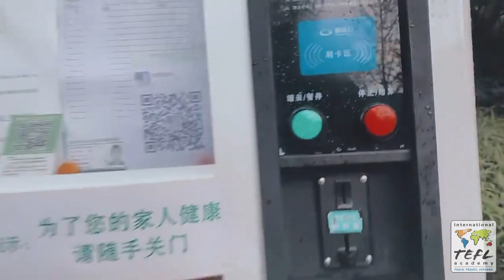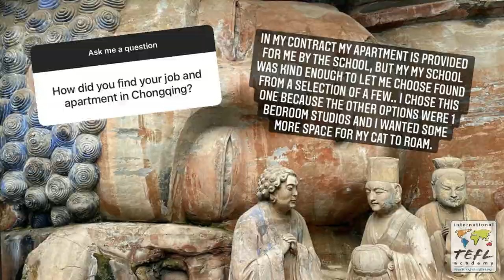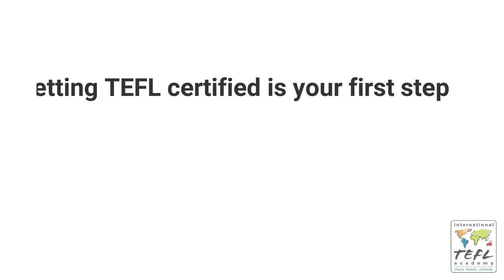Day in the Life Teaching English in Chongqing, China with Jade Tremblay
In this video, see what it's like teaching English in Chongqing, China, thanks to ITA alumna, Jade Tremblay!